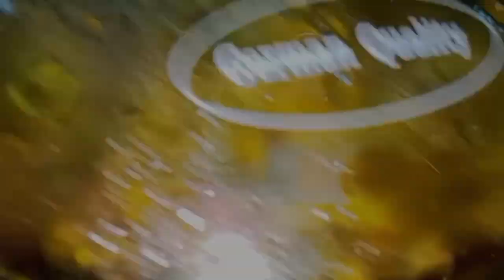হোটেল স্টাইলে সবজি || Restaurant Style Mixed Vegetables Recipe || Hotel Sobji || Sabzi Dhaba Style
/ sharmin cooking world